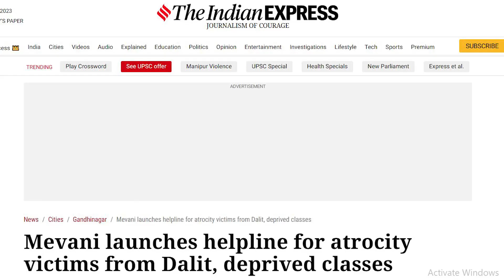Jignesh mevani ka Bahujansamaj k Liye bara step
Jignesh mevani ka Bahujansamaj k lye bara step.

Exasperated with repeated insults and attacks on Dalits in Gujarat, firebrand activist Jignesh Mewani has started a helpline number where complaints about caste atrocities can be registered.

Mewani, 43, presently a Congress legislator from north Gujarat, came to limelight during the state-wide protests against the July 2016 public flogging by cow vigilantes of a Dalit family in Una of Gir Somnath district for skinning a naturally dead bovine.

The reasons for which Dalits in Gujarat have faced attacks by higher caste people during last few years include riding a horse as a part of wedding procession, dressing fashionably, driving brand new motorcycles, twirling moustache, drawing water from village well, drinking water from the common pot in school and several other such simple acts.

“Brutalities on Dalits have increased manifold during the Sangh Parivar’s rule in Gujarat,” Jignesh Mewani told The Statesman about the reason for starting the helpline number for Dalits to register their complaints.